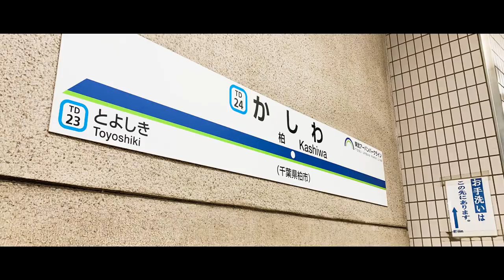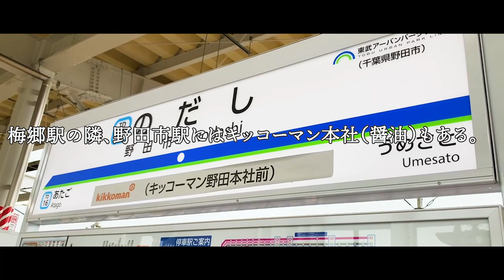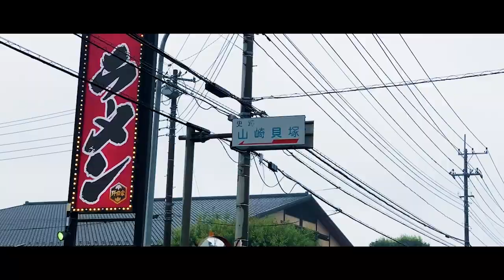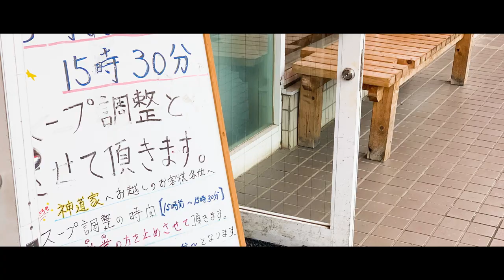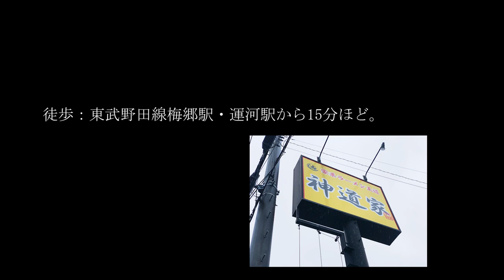神道家【東武野田線運河駅&梅郷駅】王道家グループのライトな家系ラーメン【飯テロ】2021年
醤油パワー、野田の王道

【注文】
ラーメン
全て、かため、こいめ、多めで注文をしております。

※王道家は、元々、吉村家直系四天王と呼ばれていました。
・王道家
・杉田家
・はじめ家
・環2家

【年表】
1697年  元禄10年（江戸時代）。徳川 光圀（水戸藩の第2代藩主）が、日本人として初めて中華麺を食べる
1945年　終戦
1958年   初のインスタントラーメン「日清チキンラーメン」発売
1960年   山形･赤湯「龍上海」が「からみそラーメン」を考案
1961年   東京・東池袋に山岸一雄氏『大勝軒』開店
1974年　吉村家開店
1986年　本牧家開店
1988年　六角家開店
1992年　近藤家開店
1992年　壱六家開店
1992年　たかさご家開店
1997年　武蔵家開店
2003年　王道家開店
2006年　武道家開店
2019年　令和元年

‹今日の一言›
千葉県家系多すぎ問題

‹画像素材›
かわいいフリー素材集 いらすとや

●蜜柑会長。山形の米沢ラーメンマニアでラーメン歴21年。累計2000件以上食べ歩くラーメン写真家。酒場ブロガーマガジン『Tokyo city rhapsody』

↓↓↓↓↓こちらもオススメ①②↓↓↓↓↓

①『BBQ野兵音楽カクテルキャンプ部田舎暮らしのRobinsonYamaderasFILM』【山寺ひなたチャンネル】
薪ストーブの燃える炎等、心霊キャンプ（製作中）、作業用自然の風景やキャンプ映像、界隈の話題など発信

【長野県野辺山の】信州八ヶ岳野辺山高原3 6牛乳、牛乳カレーを食べる【ROBINSONYAMADERAのカレー研究所】

②『Tokyo city rhapsody コロナ後の世界』【蜜柑会長チャンネル】
山形の米沢ラーメンマニアでラーメン歴21年。累計2000件以上食べ歩くラーメン写真家。
ラーメン・酒場ブロガーマガジン『Tokyo city rhapsody』定期更新中。

【横浜家系ラーメンの歴史】15分でわかる「本牧家系譜」①【永久保存版】【中等社会科必修義務教育用教材】

↓↓↓↓↓ラーメン動画製作メンバー募集してます！↓↓↓↓↓
ラーメン好きで一緒に食べに行ってくれる人！（無給です。）
もっとラーメンについて知りたい人！（無給です。）
ラーメンの歴史を学びたい人！（無給です。）
ラーメン旅行をしたい人！（無給です。）
一緒に動画を企画してくれる人！（無給です。）
映像編集について担当してくれる人！（無給です。）
募集してます。（無給です。）
TwitterのDMにてご連絡ください！
「コラボなら、、、ＯＫ！」って方もTwitterのDMにてご連絡ください！